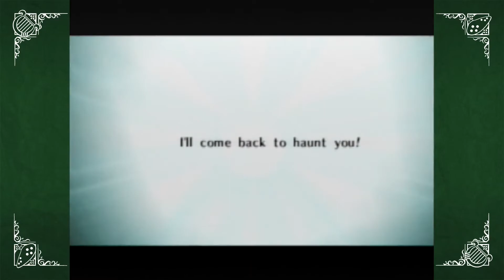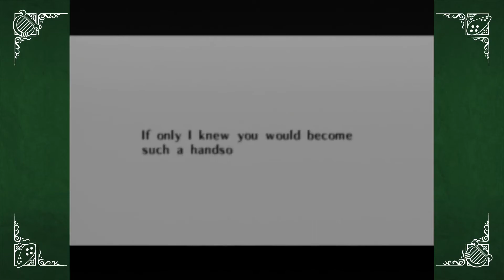Goldie Orb Magic Dust | Legend of Zelda: Ocarina of Time | EP 58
Time for a battle with two gorgeous witches!
Enjoy the brainwashing!
ITDRIVESMEINSANE!!!